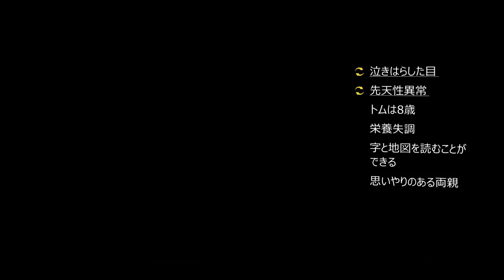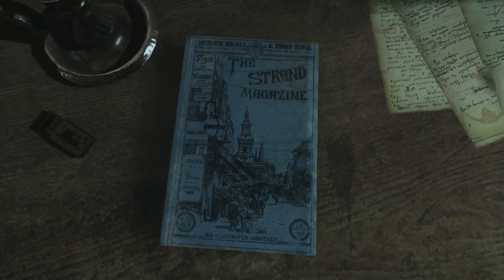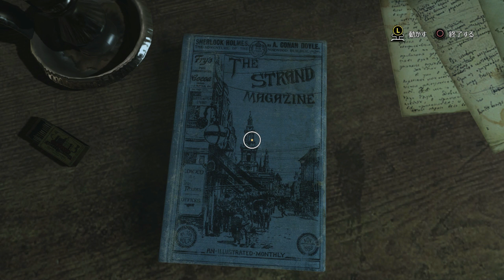【し】#1【最悪に立ち向かえ シャーロック・ホームズ‐悪魔の娘‐】実況プレイ